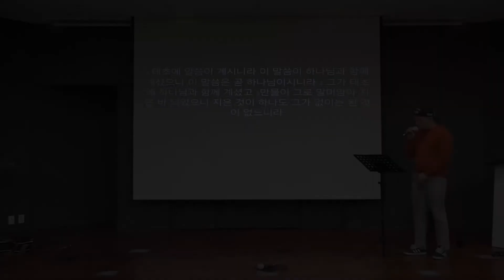20200426 Behold the Lamb of God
Teaching from Redeemer International Community Church.
John 1:29-34
Do you have peace? The Bible tells us that peace only comes from God. We need peace with God before we can have peace from God. Enter the Lamb of God who takes away our sins.